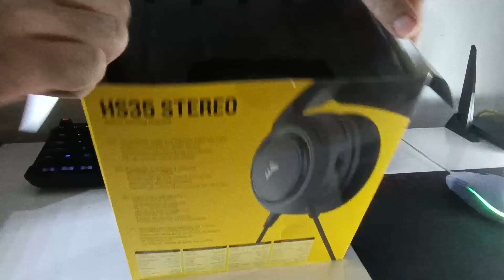Corsair HS35 Unboxing And Mic Test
HS35 آنباکسینگ و تست صدای هدست کورسیر مدل